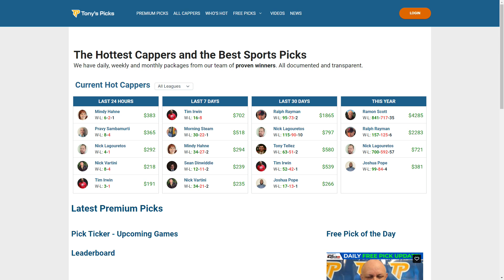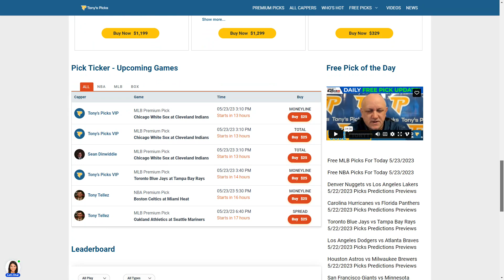15 FREE MLB Picks and Predictions on MLB Betting Tips for Today, Tuesday 5/23/2023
5/23/2023 FREE MLB Picks and Predictions on MLB Betting Tips for Today, Tuesday

MLB GAMES FOR TODAY:
0:00 Intro
1:46 Chicago White Sox vs Cleveland Guardians
2:42 Texas Rangers vs Pittsburgh Pirates
3:38 Arizona Diamondbacks vs Philadelphia Phillies
4:55 Toronto Blue Jays vs Tampa Bay Rays
5:54 St. Louis Cardinals vs Cincinnati Reds
6:53 Baltimore Orioles vs New York Yankees
7:53 San Diego Padres vs Washington Nationals
8:47 LA Dodgers vs Atlanta Braves
9:56 New York Mets vs Chicago Cubs
10:57 Detroit Tigers vs Kansas City Royals
11:58 San Francisco Giants vs Minnesota Twins
12:51 Houston Astros vs Milwaukee Brewers
13:43 Miami Marlins vs Colorado Rockies
14:46 Boston Red Sox vs LA Angels
15:41 Oakland Athletics vs Seattle Mariners